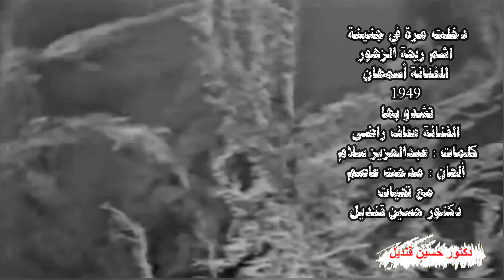دخلت مرة في جنينة للفنانة أسمهان تشدو بها الفنانة عفاف راضى كلمات عبد العزيز سلام و لحن مدحت عاصم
دخلت مرة في جنينة
اشم ريحة الزهور
واهني نفسي الحزينة
واسمع نشيد الطيور
بصيت لقيت ع الغصون
بلبل ويّاه وليفته
واقف معاها بسكون
انا فرحت لما شفته
فارد جناحه عليها
وبيراعيها بحنان
وهو من حبه فيها
غنلها لحن الأمان
وقال لها يا ملاكي
اللي تعوزيه اطلبيه
روحي وعقلي فداك
حبيبك أوعي تسيبيه
وبعد مدة طويلة
في شرب كاس الوصال
لقت حبيبته الجميلة
 ساقت عليه الدلال
طارت ما سألتش فيه
وخلفتله العذاب
مسكين يا روحي عليه
قلبه من الوجد داب
سهر يعد النجوم
والبدر شاهد عليه
طالت عليه الهموم
وبس يصبر بإيه
واللي كمان زاد عذابه
وليفته لافت بغيره
وزودتله مصابُه
وساء يا روحي مصيره
خرجتِ صعبان علي
حالتُه تبكّي الجماد
حفظ ودادها وهيّ
خانت عهود الوداد
أغنية اسمهان 1940
كلمات : عبدالعزيز سلام
ألحان : مدحت عاصم
تشدو بها عفاف راضى